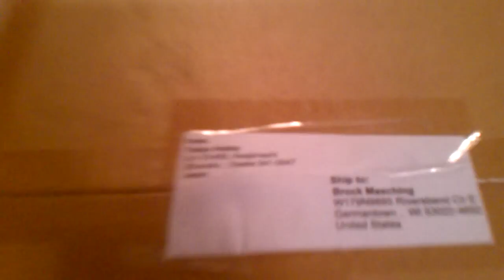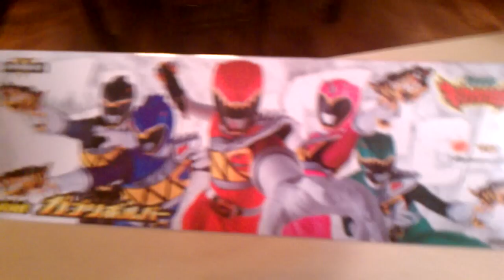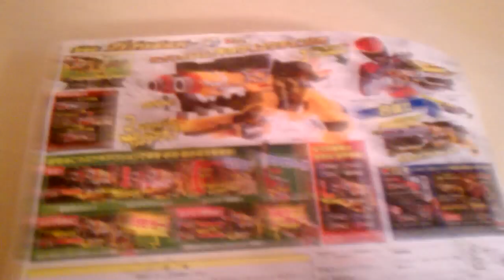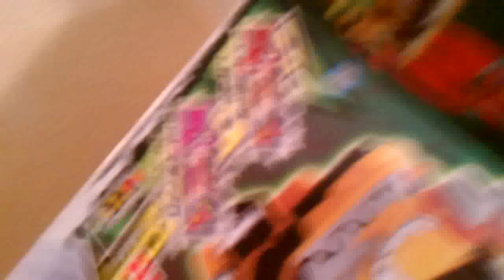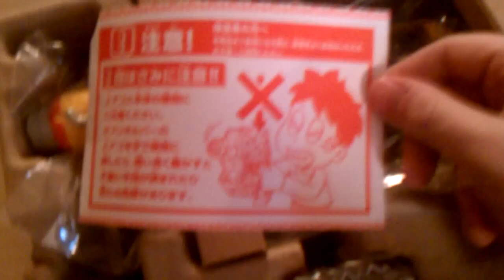Gaburevolver unboxing [RAW Unedited]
My reaction, thoughts, and nerdy-gasms to the arrival of my Gaburevolver from Tokyo Hobby.

Side note not explored or ever mentioned previously. The beast batteries can be inserted either way and work just fine.